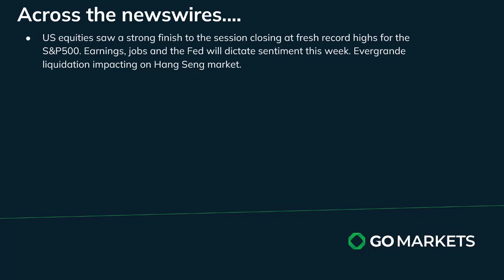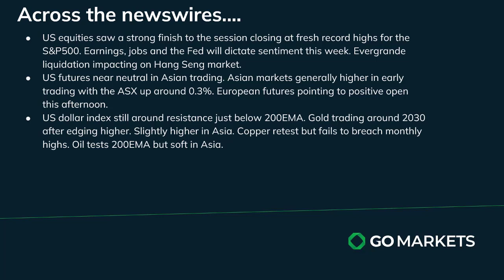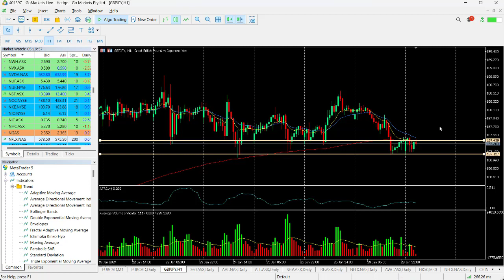GO Market Update and Charts of Interest - GBPJPY and SHV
The S&P500 hit fresh record highs on a late rally into the close which saw all the major indices to the upside despite significant news due over the next few days.
MSFT and GOOG are the US earnings highlights today and with more earnings, the Fed rate decision tomorrow and US Non-farm payrolls numbers on Friday this represents a big week.